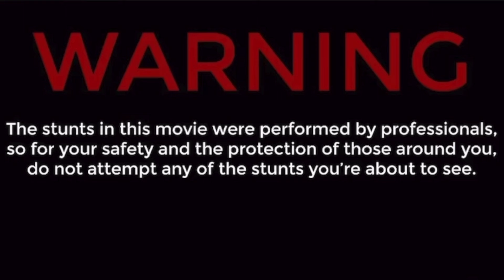TRESPASSING & DIRT BIKE RIDING AT ATLANTA SPEEDWAY!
Todays vlog, we decided to hit Atlanta Motor speedway abandonded man made dirt bike track .